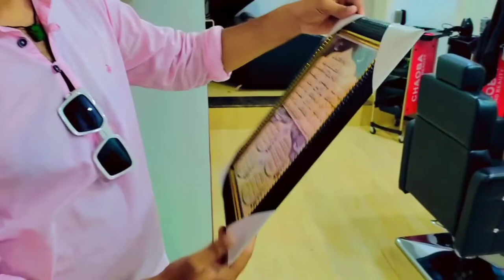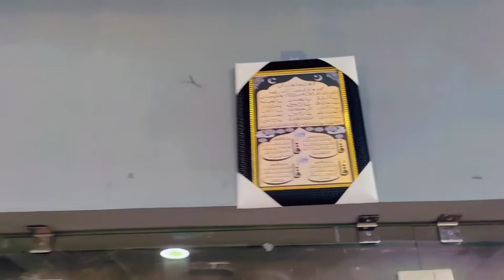My Gift🎁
Thanks for wacth 🙏🙏